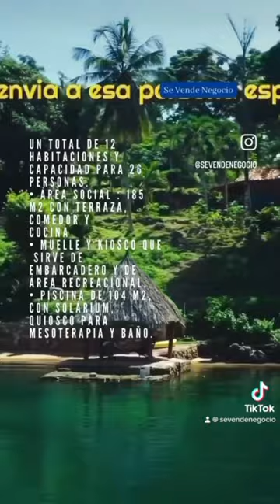Posada en Mochima Se Vende Negocio